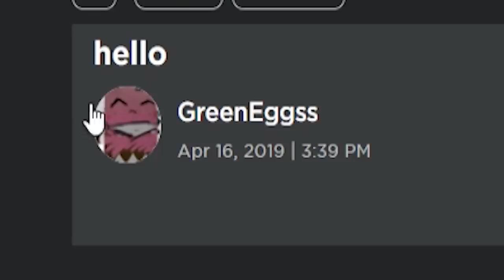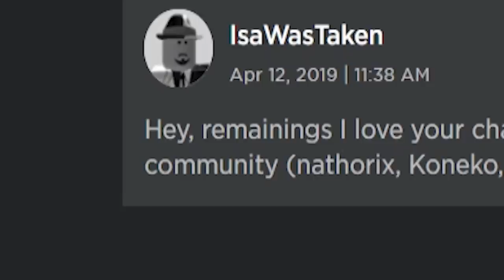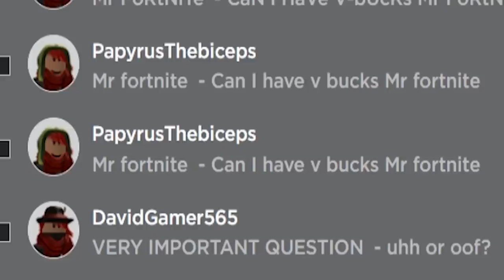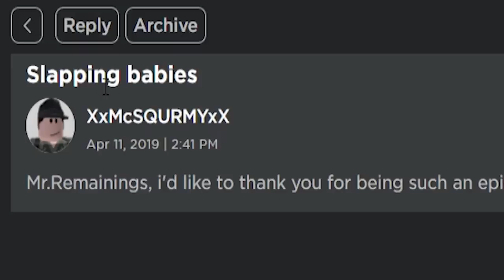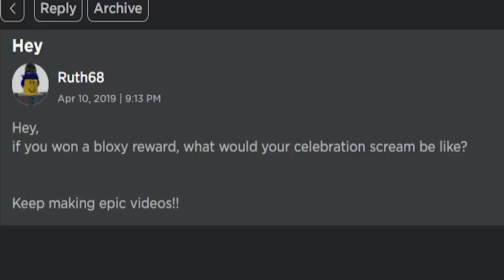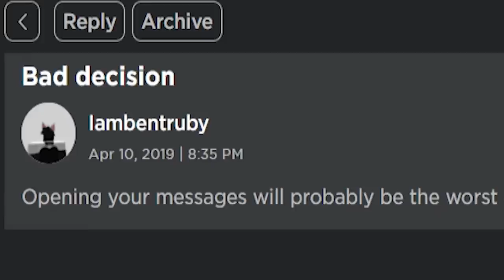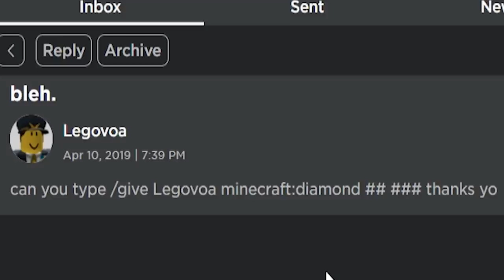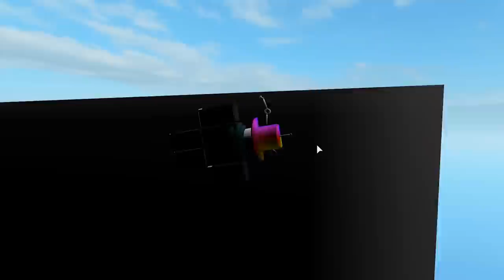Reading My Roblox Messages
let's read my roblox messages

I Left My Roblox Messages Open for 1 Week - Reading My Roblox Messages